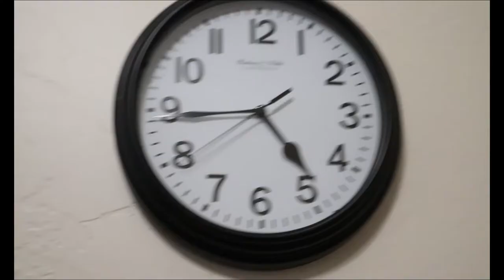Vlogmas Day 13 - Going Back Home For The Weekend